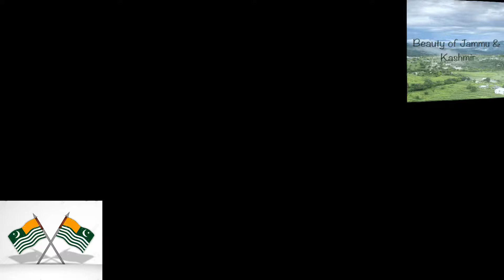Manzoor Ahmed Pashteen talking about Jammu and Kashmir Issue with Kashmiri